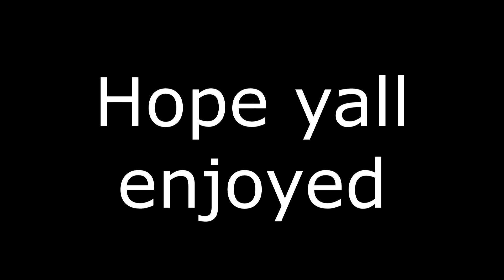Slammedenuff SoCal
Slammedenuff Socal at the Ontario Convention Center